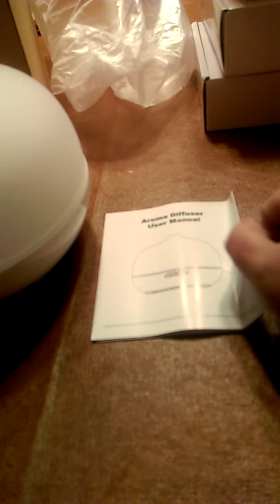Aroma Diffuser Review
This is a great aroma diffuser with color-changing light. Perfect size and has auto shut off if it runs out of water.